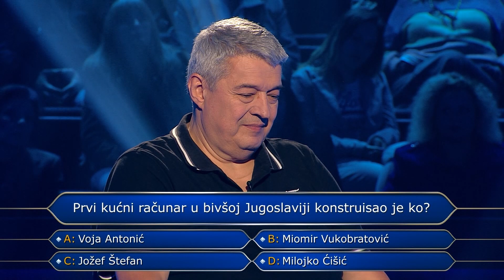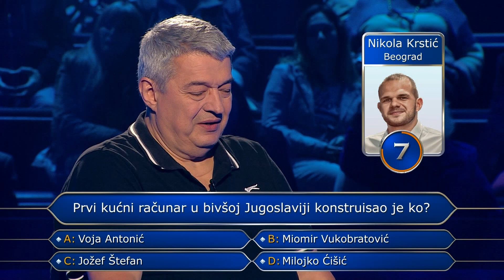Takmičar je iskoristio pomoć prijatelja, da li je odgovor tačan?